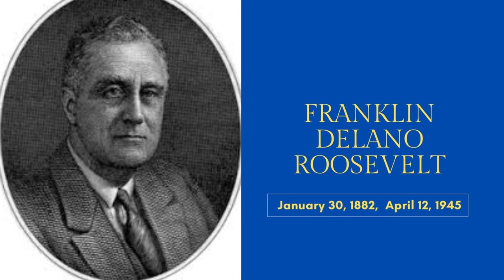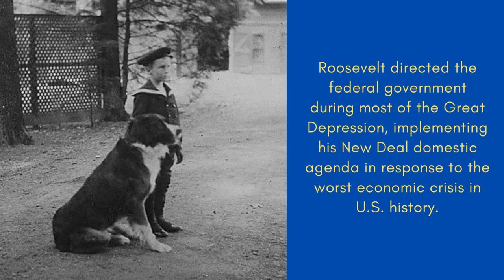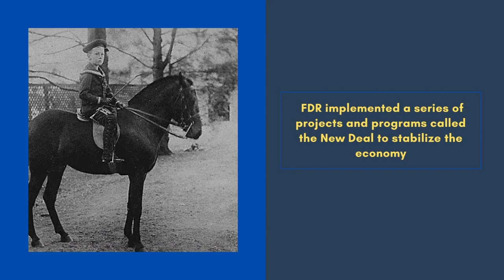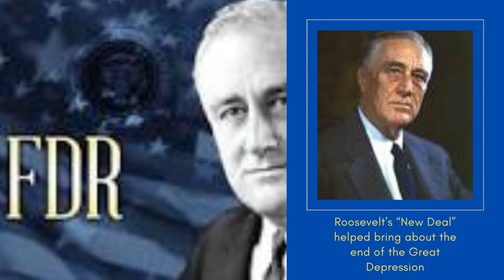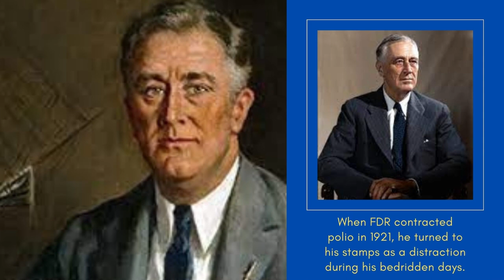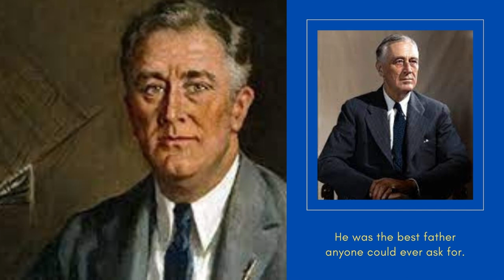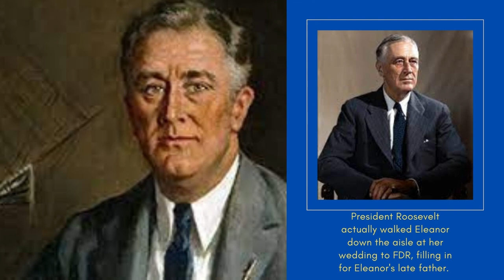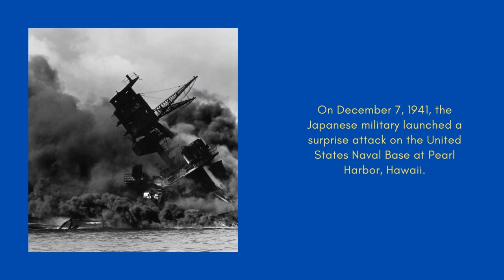Biography of Franklin D Roosevelt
Franklin Delano Roosevelt was the 32nd president of the United States. FDR, as he was commonly referred to, led the United States through the Great Depression and World War II, while significantly expanding the federal government's powers through the New Deal.
Roosevelt, who contracted polio in 1921, spent the majority of his adult life in a wheelchair. Due to FDR's unusual four terms in office, an entire generation of Americans grew up not knowing any other president. Roosevelt's social programs reimagined the role of government in the lives of Americans, while his presidency during World War II established U.S. preeminence on the international scene.